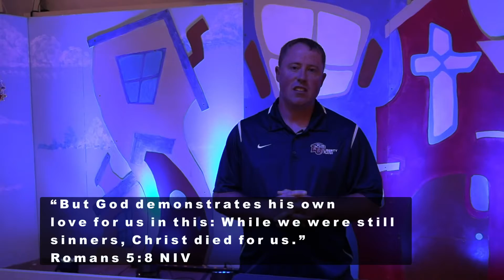“But GOD” | Moments of Faith | Pastor Dennis Campbell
What is your “But GOD” moment?